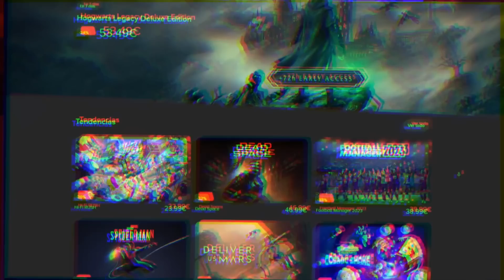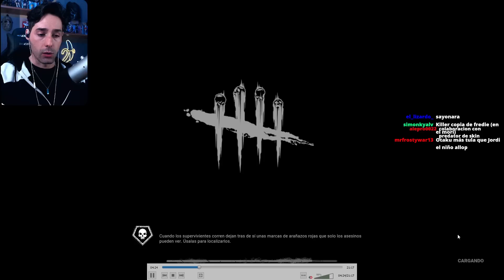EL NUEVO KILLER DE DEAD BY DAYLIGHT ES BASTANTE ENTRETENIDO PERO NO PARA TODOS LOS PUBLICOS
🎮 Instant Gaming ➡️ Compra con mi link para apoyarme
🎁 Sorteo GRATIS ➡️ Participa en el sorteo Mensual
👕 Pampling ➡️ Código OTAKUFS para un REGALAZO!

🥰 Gracias por acompañarme un día más consumiendo mi contenido de YouTube, no tengo palabras suficientes para agradeceros 🙏 el apoyo de cada visualización, like, comentario y suscripcion de cada vídeo que subo a este humilde canal 😇, seguiré esforzándome por conseguir ser parte del programa de partners de Dead By Daylight 💪🥰